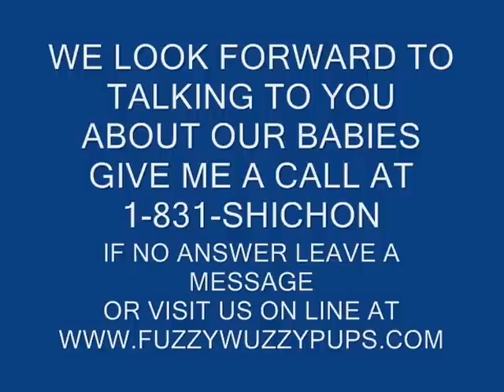Meet Basil, FuzzyWuzzyPups.com Home of the LIFETIME health warranty Shichon teddy bear puppies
Meet our adorable Basil, he is a FuzzyWuzzyPuppy :0).. So sweet and adorable.